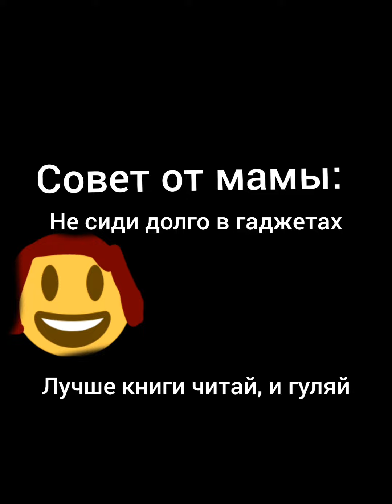Семья лепёшек. 2 серия. Как отклеиться от гаджетов.